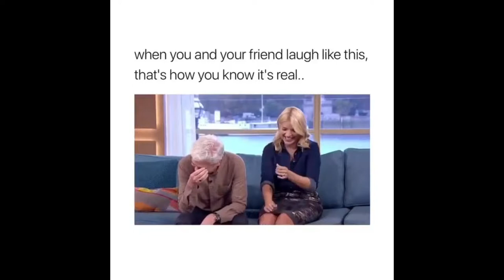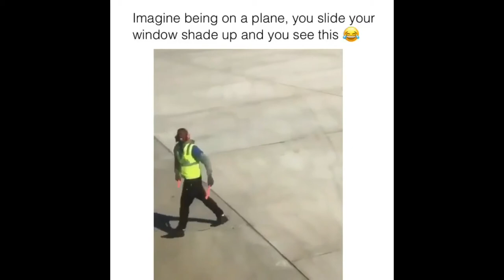Most Hilarious Compilations - Funny Videos # 1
Also, remember to comment your favorite moment down below😁.

My primary goal is to share quality compilations with other people. I will remove the clip, or come to a compromise. Thank you.